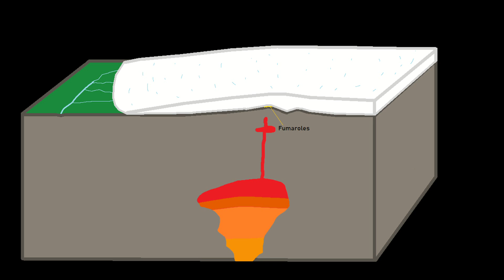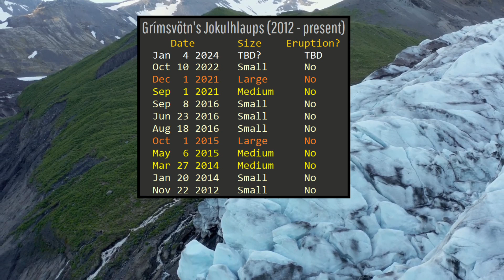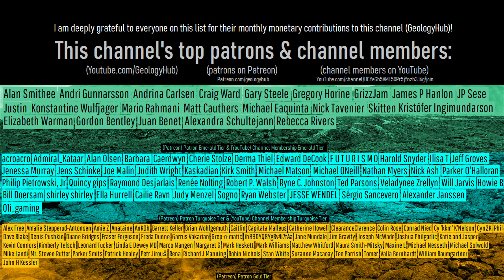Grímsvötn Volcano Update; Alert Level Raised, Possible Glacial Flood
While we await a potential new eruption northeast of Grindavik, the alert level was raised at a volcano in a separate area of the country. As, on January 4th, the alert level of the Grímsvötn volcano was raised from green to yellow in response to a swarm of earthquakes. These earthquakes might be caused by or occurring alongside a glacial flood known as a jökulhlaup.

Thumbnail Photo Credit: This work "Laki23", is a derivative of a photo (resized, cropped, image brightness increased, image saturation increased, text overlay, overlaid with GeologyHub made graphics (the image border & the GeologyHub logo)) from "Lakagigar", by: Manu, emmanueleragne, 2014, Posted on Flickr, Flickr account CC BY 2.0. "Laki23" is used & licensed under CC BY 2.0 by Youtube.com/GeologyHub

Note: Laki is a vent of the Grímsvötn volcano which formed during an eruption between 1783 and 1784.

0:00 Earthquake Swarm
0:26 Alert Level Raised
1:38 Glacial Floods
3:54 Analysis